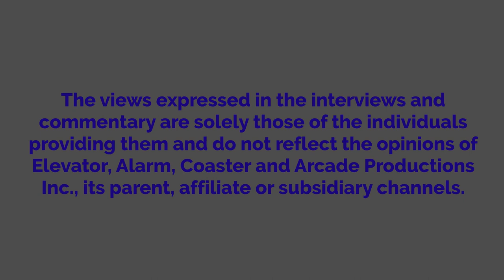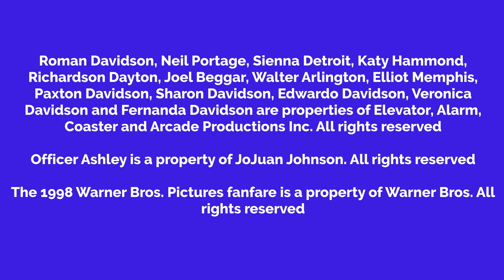Roman Drug Trafficks At School